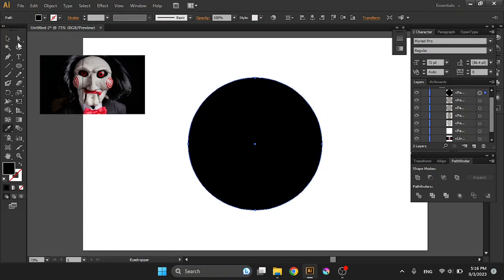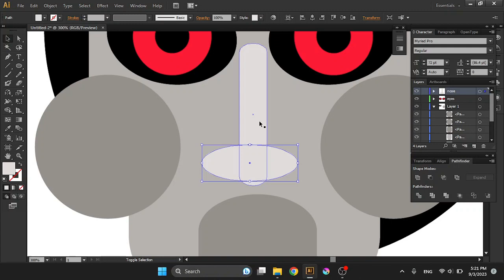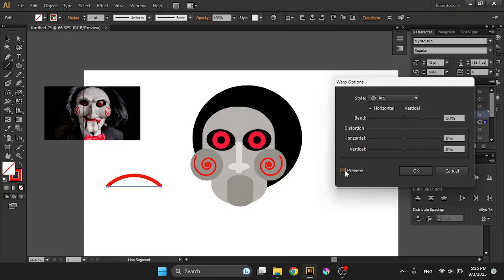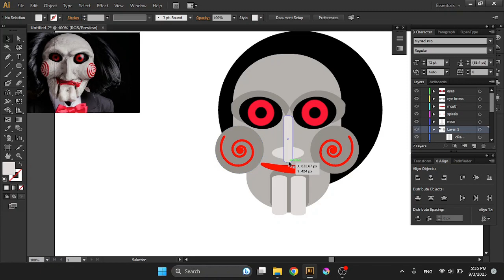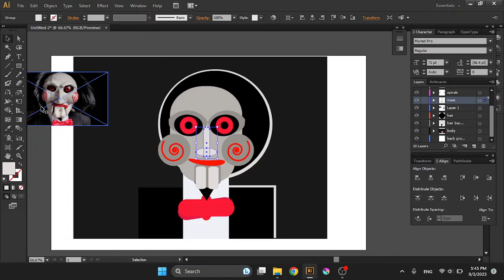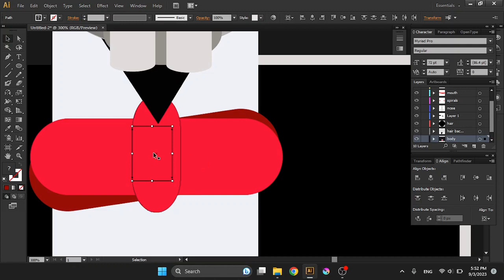Illustrator flat design - Billy the doll from SAW.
Illustrator flat design on Billy the doll. From SAW movie francise.

Softwares used, Adobe Illustrator, OBS screen recorder, OpenShot video editor.